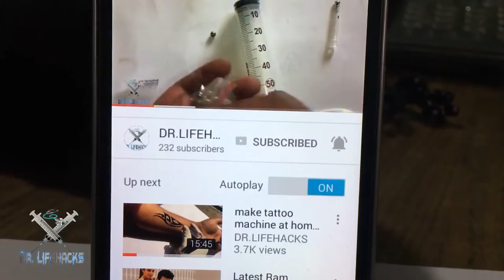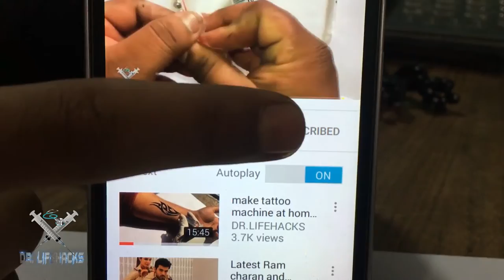HOW TO MAKE FOAM CUTTER EASY ,NEW STYLE, FAST LATEST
Where you will learn  DIY Life Hacks Experiment guns, knives, toys, old weapons, slingshots, electric motor boat, electric motor car, electric hand tools using creative ways. More I'll show you how to make hand crafts, firecrackers, toy grenade, life hacks etc in low cost. If you are looking for a channel like this then you found the channel you really need. Here you will find huge hand made cool things that you were looking for.
I love my subscribers and you are my inspiration to make something new .